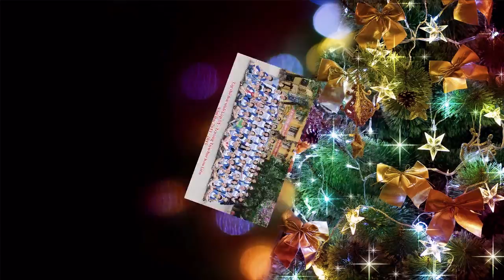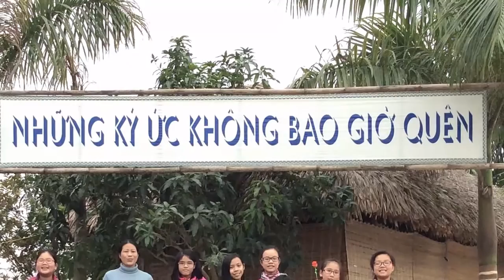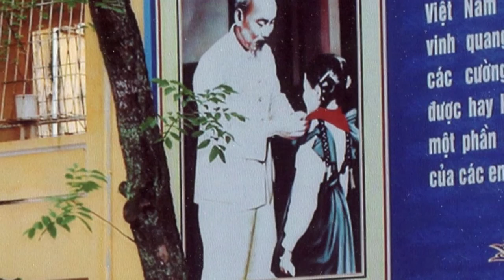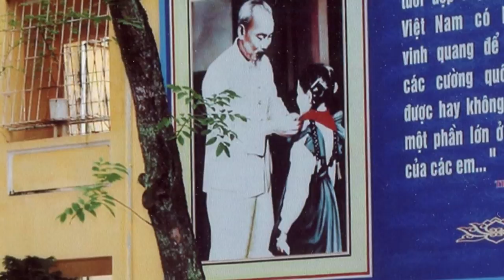5N Kim Liên: Lớp chúng mình ngày ấy! (Niên khóa: 2010 - 2015)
Từ rất nhiều file ảnh ghi lại các hoạt động, sinh họat của tập thể lớp do cô Ngọc Ánh cung cấp cùng một số ảnh chụp các con trong suốt quá trình 5 năm học tại trường tiểu học Kim Liên, Cương Bùi đã dựng một video clip làm quà lưu niệm nhân ngày ra trường cho tập thể 5N Kim Liên.
  Có thể 15 phút không đủ để phản ánh hết 5 năm kỷ niệm thời học sinh đầu đời của các con nhưng dù sao mình cũng hy vọng nội dung từ video clip này sẽ theo các con trên suốt chặng đường dài phía trước với những kỷ niệm đẹp đẽ, sáng trong của lứa tuổi học trò thời thơ ấu.
 Chúc các con luôn mạnh mẽ và đạt được nhiều thành tích cao trong học tập để qua đó xứng đáng với niềm mong mỏi, kỳ vọng lớn lao từ phía thầy cô và cha mẹ!   Hà Nội, hè 2015